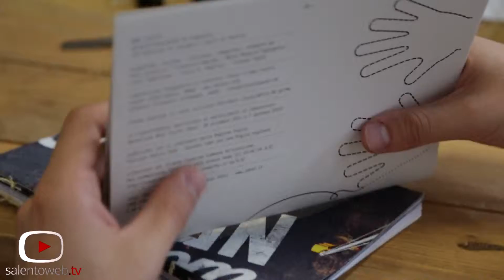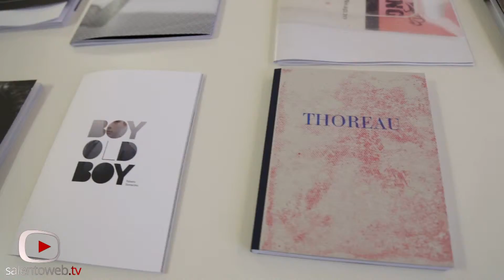Bitume Photofest alle Manifatture Knos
Siamo stati alle Manifatture Knos durante il laboratorio "Mani cucite" organizzato nell'ambito di Bitume Photofest 2014,  un progetto ideato dall'associazione culturale Positivo Diretto.

Questa rassegna è un'opportunità di condivisione urbana della fotografia contemporanea, formazione gratuita e grandi appuntamenti di approfondimento, volto alla creazione di una rete di sinergie e collaborazioni tra esperti ed artisti emergenti italiani e europei . Attraverso il tema della prima edizione, “Memorie di Strada”, il Festival si propone di indagare la città come incontro di stratificazioni urbane, di vite, racconti e memorie